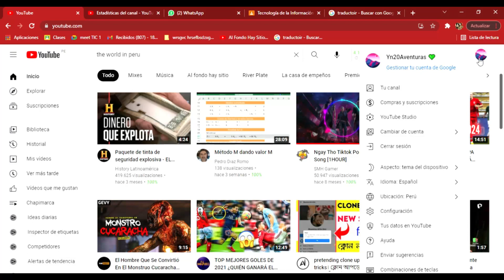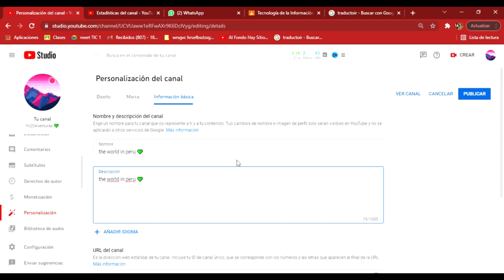COMO CAMBIAR EL NOMBRE DE TU CANAL DE YOUTUBE 2022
Cambiar el nombre de tu canal de youtube
canal de youtube
Cambiar nombre
Nombre del canal